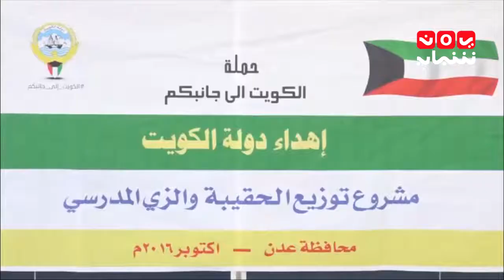تغطيات ... عدن ...توزيع الحقيبة والزي المدرسي لمدارس المحافظة 18-10-2016